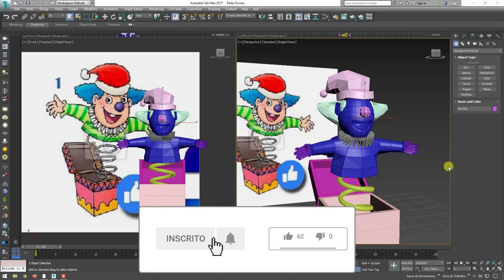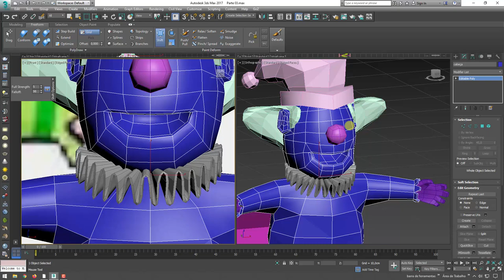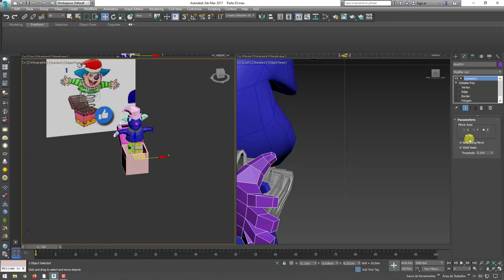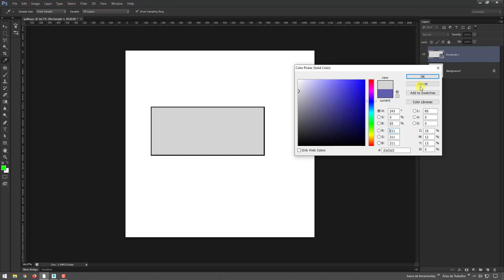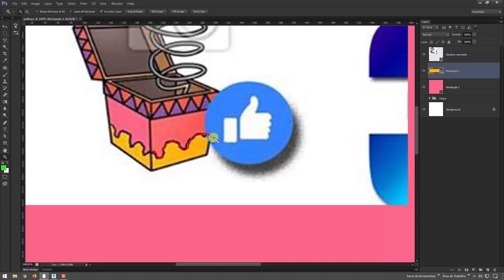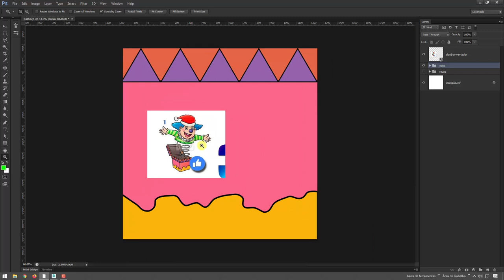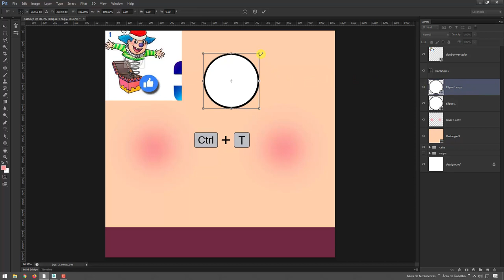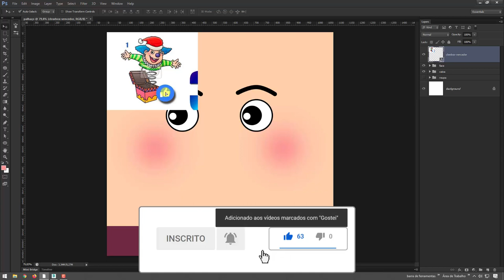Como Criar Caixa Surpresa com palhaço 3D no 3ds Max - Parte 03